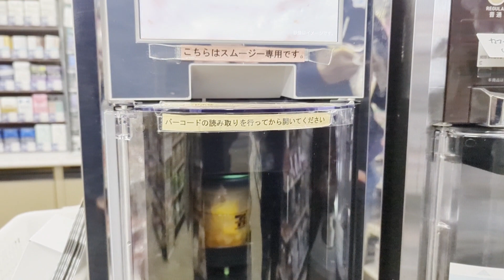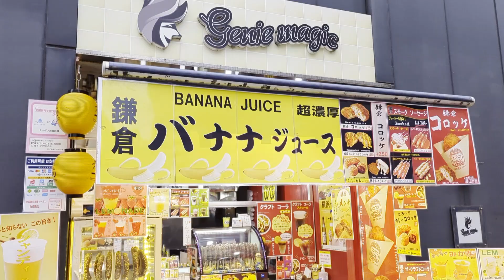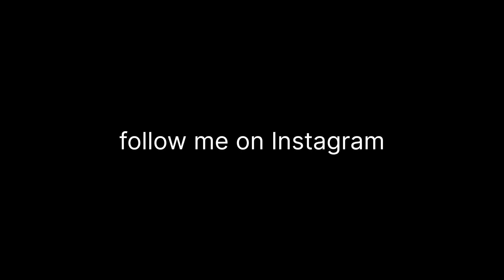Dirtiest place in Japan (I've been so far)